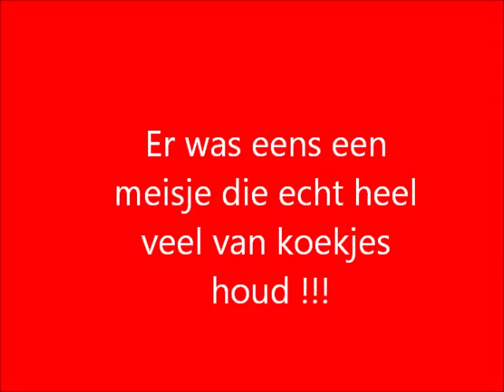fiesta de pijamas (slaapfeestje!)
Slaapfeestje avec Anouk Kaat Julia Lina en Chloë